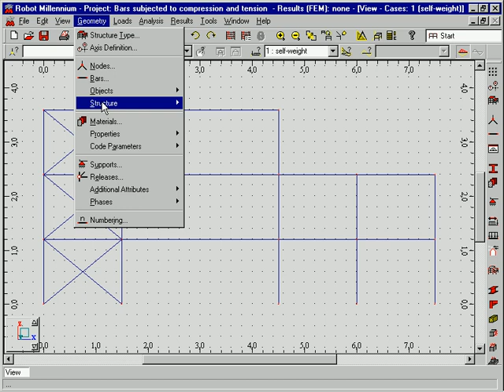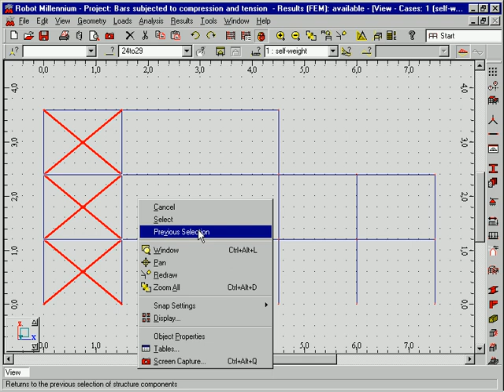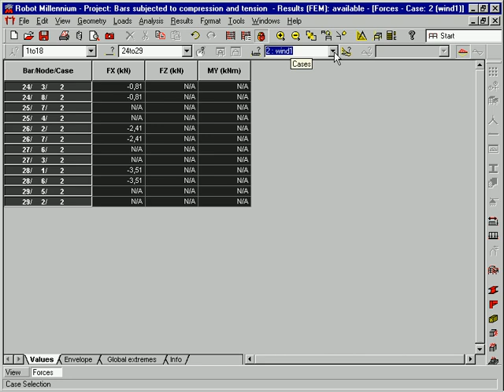Autodesk Robot structural analysis - tracom